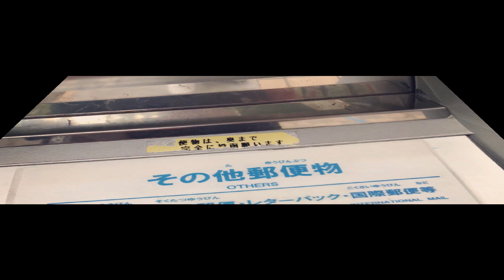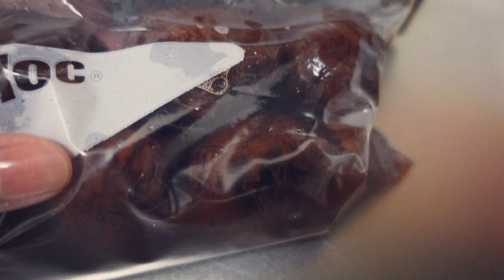【シニアVLOG #20】シニア主婦の日常 美容室 小さな国際交流 孫のリモート運動会 ６０代 シニアライフ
いつもご視聴、暖かいコメントありがとうございます。

夫とコーギーと暮らす　６０代主婦です。
美容室に行ったり　ちょっぴり国際交流をしたり　孫の運動会ライブに喜んだりと　ある秋の一日の出来事をショートムービー風にしてみました。